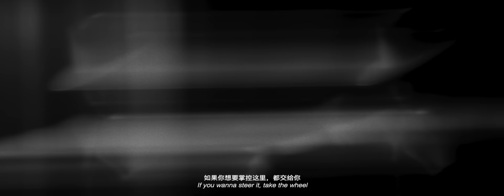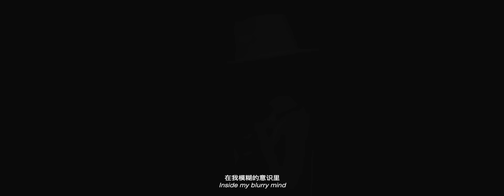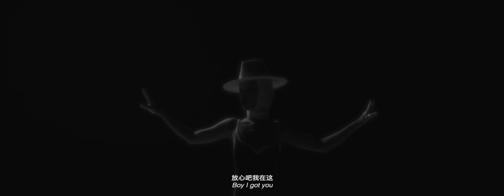Lexie Liu - Chu Chu (Official Visualizer)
Lexie Liu 刘柏辛 -「Chu Chu 」(Official Visualizer)

Lyrics:

Chu Chu
(猪猪锤)

Music & Lyrics by Lexie Liu

Henny in jacuzzi, let it spiel
(干邑酒在浴池里演奏)
I like that
(我喜欢)
Railing like a tr-tr-train
(一切都在正轨上运行)
Oh babe, oh babe

If you wanna steer it, take the wheel
(如果你想要掌控这里，都交给你)
I like that
(我喜欢)

Just a lil messed up
(有点糟糕了)
钢琴准备呼救
(Piano crying for help)
雨衣敲醒房间
(Raincoat striking the walls)
无暇顾及 我
(No time for me)

我慢了节奏 也对
(Slow it down)
任电流呼吸将我串联
(Charge my breaths with electric current)
But my babe,

If you wanna steer it then…
(如果你想掌控这里的话)

你猜
(Guess where)
下片天空在哪
(The next sky lies)
Inside my blurry mind
(在我模糊的意识里)
踩碎了知觉
(Trampling on my sensations)
蝴蝶颤动片刻的瞬间
(At the flutter of butterfly wings)

你猜
(Guess what)
夏天还会在吗
(Does summer linger?)
In time, don’t fall behind
(及时赶到吧)
踩碎了知觉

I like that
(我喜欢)

I like that
(我喜欢)
Are you wit it?
(你愿意和我一起吗)

Slip dress, sunset
(落日的颜色投映在小裙子上)
You don’t wanna miss out
(你不会想错过的)
Don’t just watch from the sideline
(别只在一旁观望)
Skyline, tie-dyed
(当天际线被夕阳扎染)

我慢了节奏 也对
(Slow it down)

你猜
(Guess where)
下片天空在哪

你猜
(Guess what)
夏天还会在吗
(Does summer linger?)
(及时赶到吧)
踩碎了知觉

Tell me when it’s real
(当这些真的发生了请告诉我)
I just had too, too much
(我站在模糊意识的边缘)
Now, baby take the wheel
(还是由你来决定)
Boy I got you
(放心吧我在这)

I like that
(我喜欢)

I like that
(我喜欢)

You just wanna see me glow, I know
(想看我闪闪发光的样子吗)
Eliantte froze, white gold, no flaws
(像白金和钻石镶嵌得毫无瑕疵)
Come hold me down

Hop on we gon’ hit the road, let’s go
(接下来的路我们一起走吧)
Keep it under control
(都交给你)
I know, we on
(出发啦)

(Translated by: 刘柏辛 Lexie Liu / Cuilin Chen)

制作人 Producer: 刘柏辛 Lexie Liu / 火星电台 RadioMars
编曲 Arrangement/ Programming: 刘柏辛 Lexie Liu / 火星电台 RadioMars
和声 Backing Vocals: 刘柏辛 Lexie Liu
录音工程师 Recording Engineer: 徐威 Aaron
混音 Mixing Engineer: Dave Russell
母带 Mastering Engineer: Chris Gehringer at STERLING SOUND
监制 Music Supervisor: 刘柏辛 Lexie Liu / Niko / 海底人
版权公司 Copyright：刘柏辛工作室 / 泥鞋文化 Nixie Music